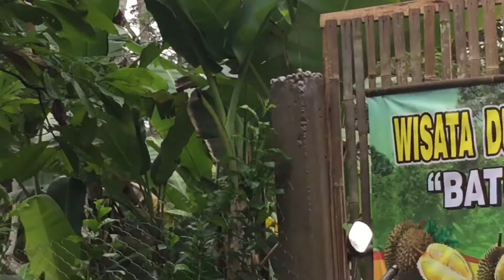Wisata Duren Runtuh Lampung | Coming soon | run site LHHH 937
*Hashing News Lampung HHH*
*RUN ke 939 Chrismast Run. Minggu, 26 Des 2021*.Lokasi  *Villa pak Oktav Batu Putu*.
Dress code: *Sinterklas atau kombinasi warna hijau-putih-merah nuansa Natal + pernak-pernik Natal*
*Hashing minggu ini team Hare & Cohare memilih Lokasi ini krn selain lokasi ini luas dan asri tepat sekali tuk acara Natal sekaligus. Lokasi nya dkt msh ditengah kota mudah terjangkau oleh para hasher dr BaLam. Bagi yg JJS bisa langsung ke kbn rambutan yg sedang berbuah lebat dan bnyk yg merah2 lg. Dan lokasi ini bnyk spot2 foto yg intagramable tuk para Hasher bs berselfie & Groupie ria sepuasnya. . Sedangkan Rute Long Run kali ini msh spt track terdahulu cuma 9,5 K saja. Tracknya lumayan menguras tenaga dan keringat krn ada tanjakan yg cukup ekstrim dan bonus menyeberangi sungai dan melewati air terjun Batuputu sampailah ke lokasi On-In. Menu minggu ini pasti Istimewa dan Yummi berkaitan dng perayaan Natal*.
*Pokoknya Hasher yg tdk hadir minggu ini rugi aja dan semua ini tentunya tuk meninggikan Imun /anti body kita semua. Tp pengurus perlu mengingatkan kembali kpd para hasher LHHH walaupun Prov. Lampung sdh zone hijau* utk selalu:
- *Mematuhi Prokes 5M*
- *Jangan hadir Hash jika merasa badan kurang sehat.*
- *Jangan hadir Hash jika baru pulang dr luar kota.*
- *Jangan hadir Hash jika ada anggota keluarga satu rumah yg terpapar Covid-19.*
Salam sehat dan bahagia tuk kita semua. *Yess.😍n..😍n*...!!!